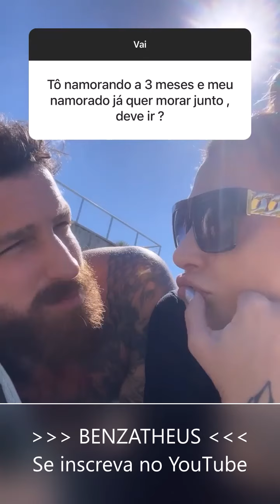Cleo Pires abre o jogo sobre lado ciumento e responde fãs ao lado do marido